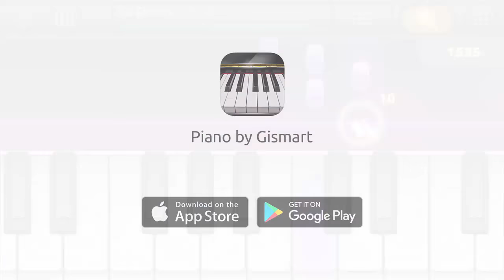La Donna played with Grand Piano, Harpsichord, Shakuhachi and Koto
Magic Tiles game in Piano app by Gismart. La Donna played with Grand Piano, Harpsichord, Shakuhachi and Koto.

Discover a musician in yourself with our Piano, Real Guitar,  Real Drum, Guitar Tuner, Real Metronome, Real Ukulele and Real Xylophone apps available for iOS and Android.